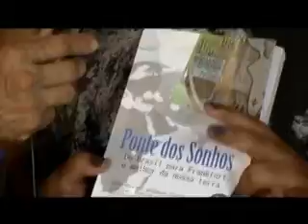ONE INK TATOO ! ITAIPU MULTI CENTER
TATUAGENS,ROUPAS MASCULINA E FEMININA ,ÓCULOS,TÊNIS , PIERCING,CAMISAS E ACESSÓRIOS EM GERAL